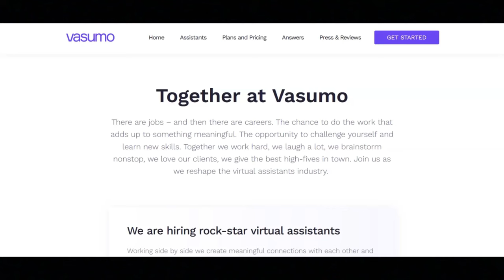Virtual Assistant Work From Home Job/Paid Training Provided/ Hiring Asap!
In this video, I share a virtual assistant work from home job opportunity that provides paid training. If you are interested in a virtual assistant work from home job opportunity that provides paid training then I recommend that you watch this video.